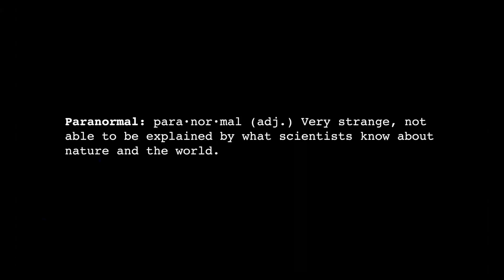BEYOND PARANORMAL Trailer (2021) Ryan Downowho Sci-Fi Horror Movie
What happens when you cross a social media crazed couple with a mysterious paranormal power?? Find out in the trailer for BEYOND PARANORMAL!

Box Girl Lily, an influencer wannabe, will risk anything for fans including her boyfriend's sanity. Promoting her next project she receives a mysterious statue. Desperate for likes she recruits him to capture her own possession. The social media crazed couple get more than they can bargain for when she calls upon powers that are beyond paranormal

Directed by Matteo Ribaudo
Starring Ryan Donowho, Cortney Palm, Oliver Cooper and Patricia Rae
Distributed by Make It Happen Films